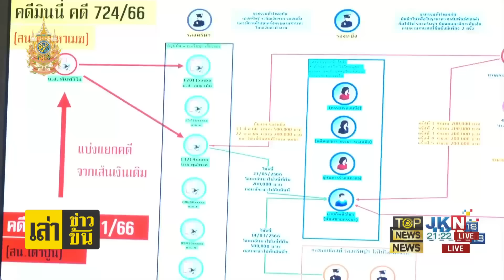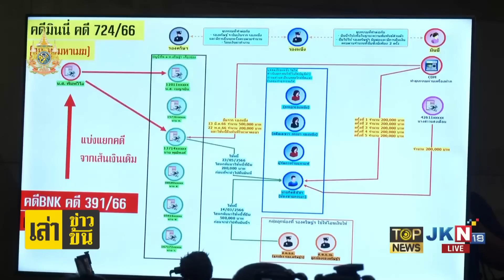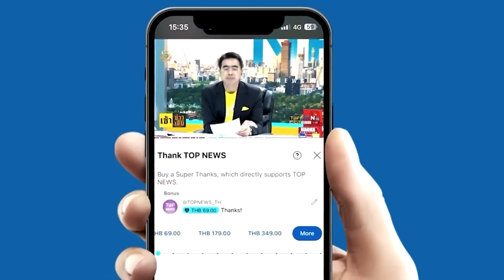"บิ๊กโจ๊ก" แฉแก๊งสกัดนั่งเก้าอี้ ผบ.ตร. โวปชช.เลือกตนแน่นอน ลั่นเป็นยาสามัญประจำบ้าน | TOPNEWSTV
พร้อมตายหมู่ "บิ๊กโจ๊ก" แฉแก๊งสกัดนั่งเก้าอี้ ผบ.ตร. โวปชช.เลือกตนแน่นอน ลั่นเป็นยาสามัญประจำบ้าน-ปปง.แจงยังไม่อายัดทรัพย์ "บิ๊กตร."คดีฟอกเงินพนันออนไลน์